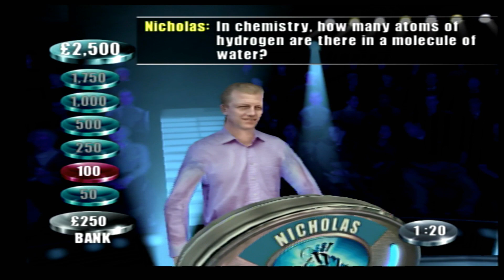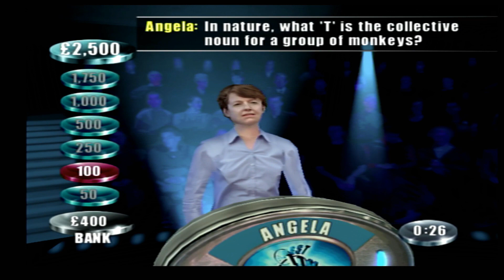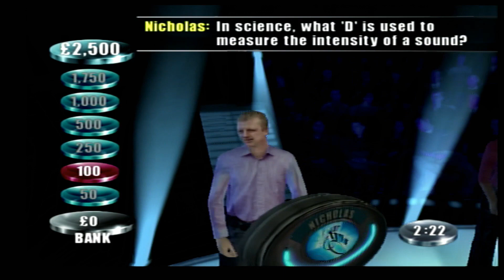The Weakest Link - PS2